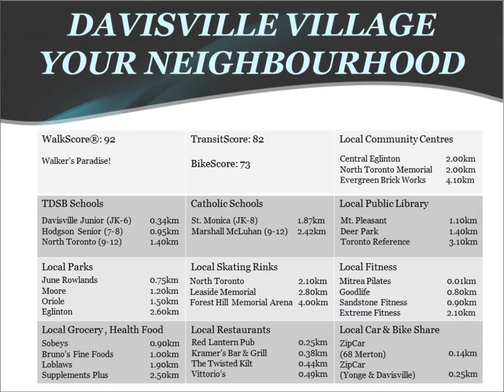Suite 405 - 119 Merton Street Open House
Open House at
119 Merton Street - Suite 405

Friday, March 22nd
5:00 p.m. to 7:00 p.m.

Saturday, March 23rd
Sunday, March 24th
2:00 p.m. to 4:00 p.m.

$309,900 . Awesome Location . Loft Style . Two Storey . Spacious Open Concept Main Level . Cathedral Ceilings . Powder Room . Second Floor Bedroom . Ensuite Bathroom . Steps to Subway, Shops, and Beltline . Trails and Parks. Close to Every Amenity!